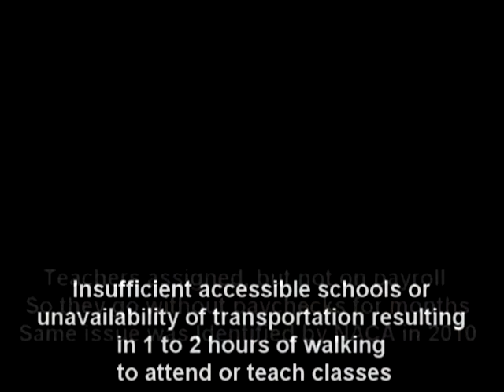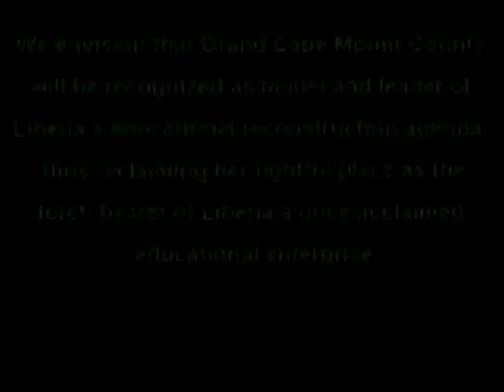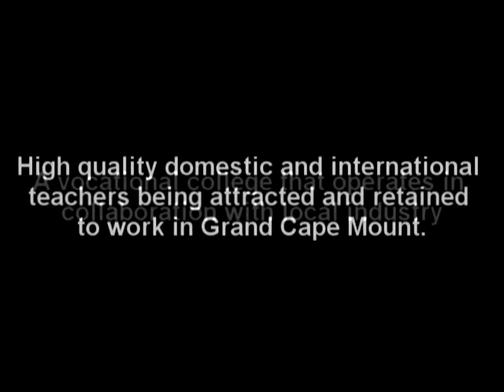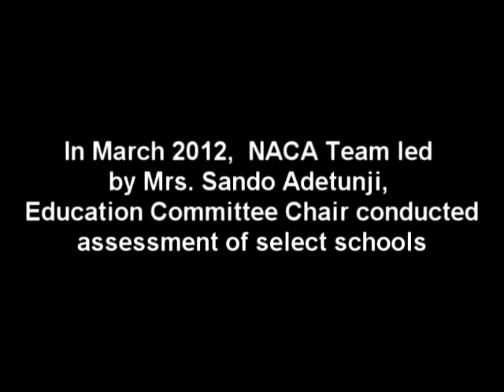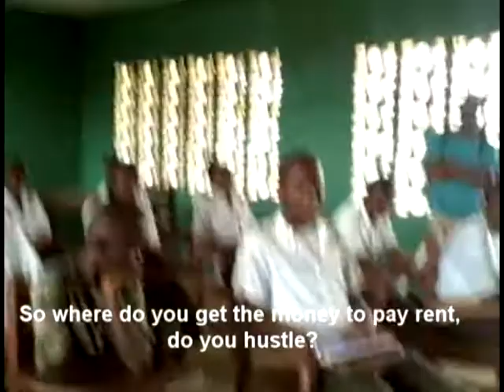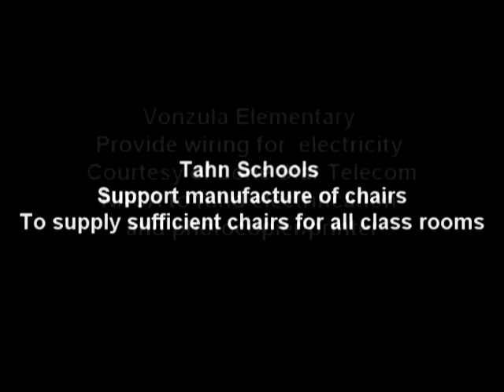The Education Crisis in Grand Cape Mount County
The National Association of Cape Mountaintians in the Americas (NACA) 2012 Assessment of Education in Grand Cape Mount County